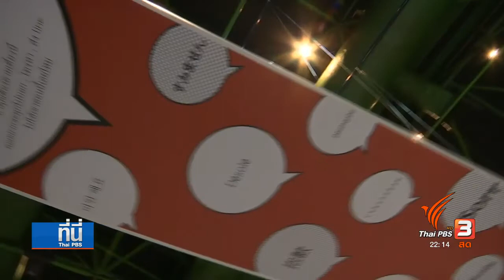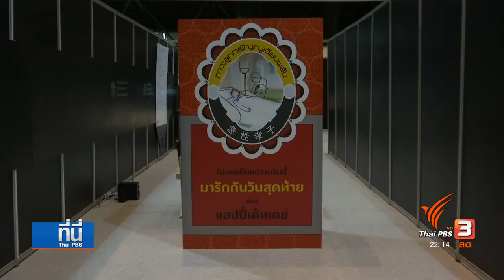กิจกรรม "เปลี่ยนวันตายให้กลายเป็นวันสุข"